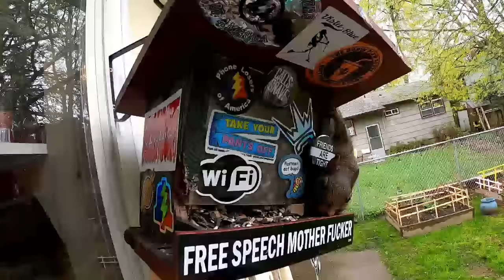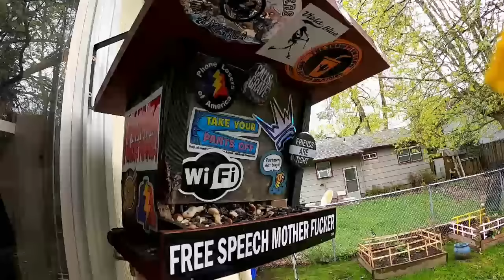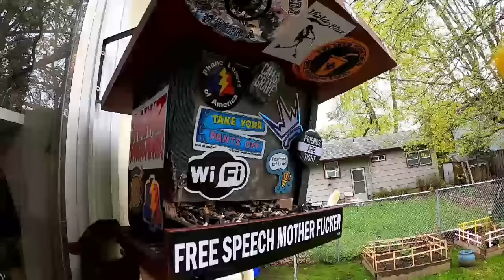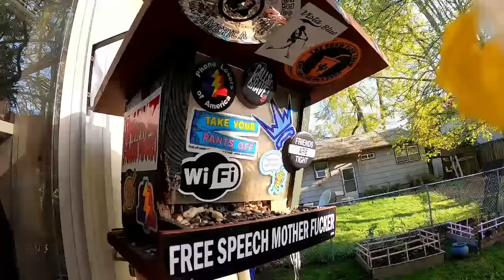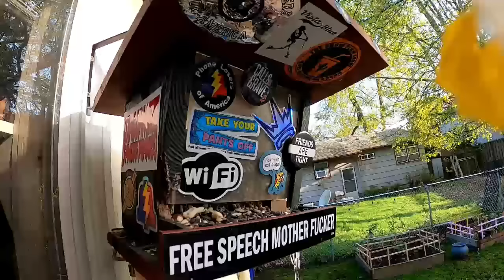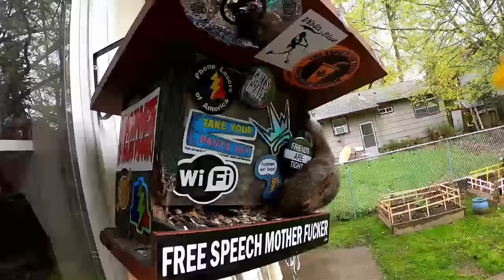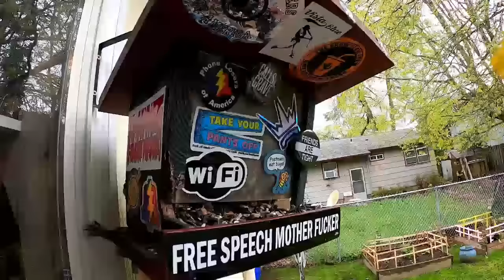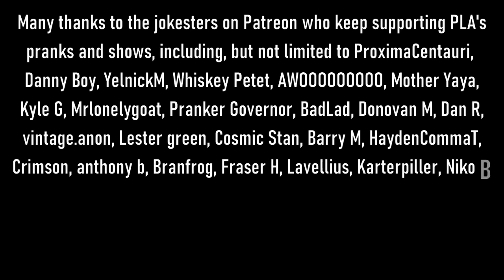The Snow Plow Show Episode 833 – Live Last Week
This week we bring you last week’s live show that happened on Friday morning. We started with some silent auctions which mostly sucked, then I called residential numbers, which mostly sucked, then we moved on to classified ads which went okay. This show is loved by Mattchew, Halfalfa, kristine! Brennan, and ZTK.

00:00 The intro  song is This Guy Sucks At Blocking People by Vista Blue

01:00 Show art by Auxle

01:21 Brad yammers on for a bit. The background music is Emo Swag by Emergency Pizza Party.

02:00 A new Snow Plow Show themed album from Vista Blue!

02:30 An old Snow Plow Show themed album from Vista Blue!

03:05 The prank segment begins! The background music is still EPP but in a few minutes it will change to random chiptunes that I don’t have the names for.

01:08:55 Voicemails. The background music is SSH To Your Heart by Dale Chase.

01:13:52 Pick Up The Goddamn Phone Steve by John Tobacco.